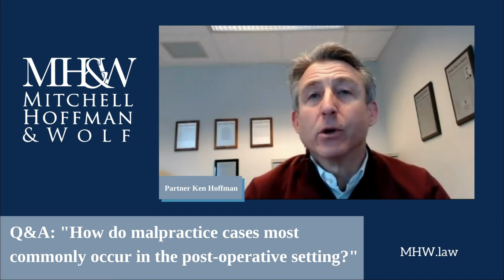How do medical malpractice cases most commonly occur in the post-operative setting?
I was recently involved in a discussion on LinkedIn addressing the topic of medical malpractice cases arising in the postoperative setting. The original post by Saira Pasha encouraged opinions on the topic of reducing the risk of serious post-op infections.

In my experience of over 30 years arguing medical malpractice cases, I’ve noticed that when malpractice cases occur in the postoperative setting, they occur for two reasons:

 The nursing staff fails to recognize and advise a doctor of developing postoperative complications.

The doctor is made aware of the development of complications but is reluctant to acknowledge that a problem occurred and doesn't go back to see the patient and address the problem.

Under either scenario, a delay occurs, the patient suffers which often results in death or serious injury. Everyone makes mistakes in their professions, but acknowledging them and correcting them as soon as possible, can avoid serious complications, injury and loss of life.